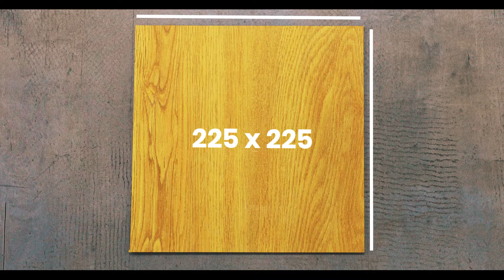WELSPUN Clicknlock Tiles flooring test update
Video Produced by Fradopix Studio
Production time :  3 days
Post production time : 1 days